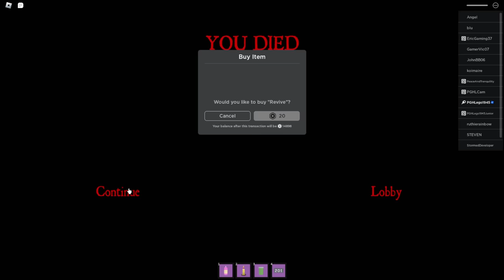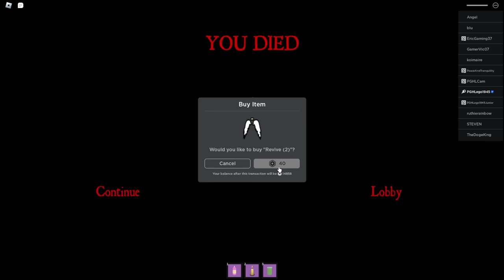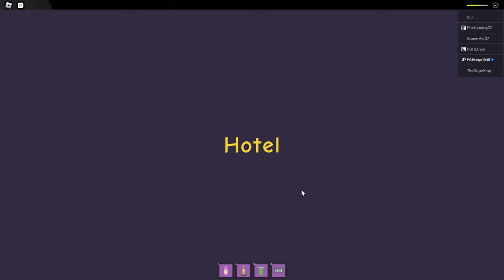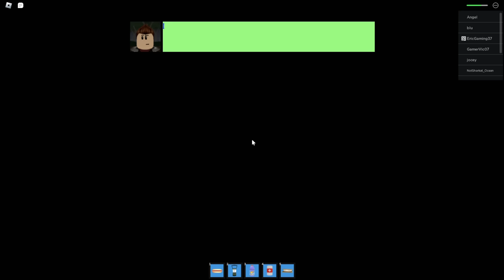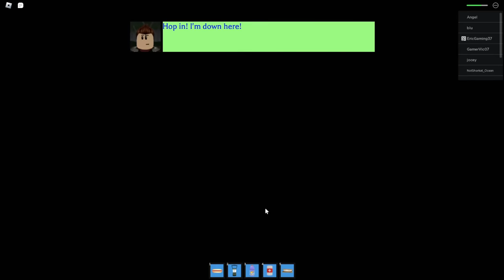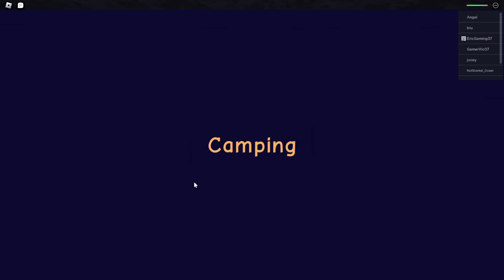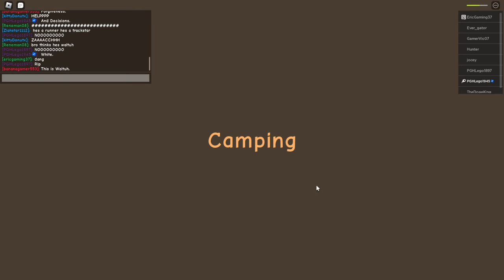ROBLOX CAMPING REVISITED ALL ENDINGS!!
Let's go camping one last time. Enjoy the video. :)